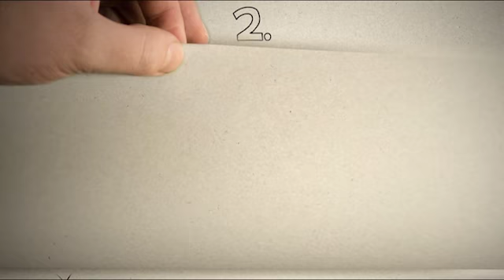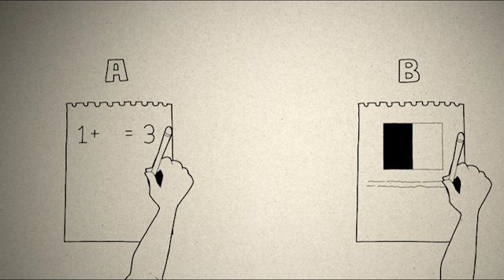3MC - 58 对教会的评论